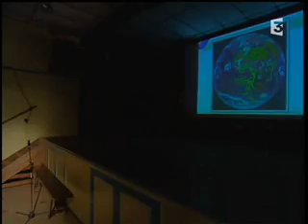CAMPESTRAL Aureville 2006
Reportage France 3 Sud Campestral d'Aureville de septembre 2006